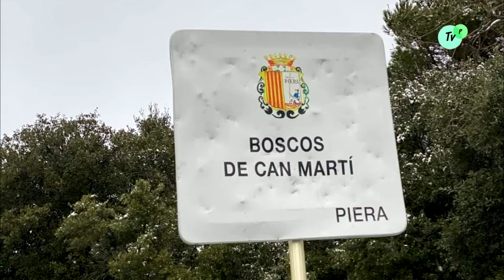El temporal FILOMENA aaribar a les muntanyes dels BOSCOS DE CAN MARTÍ Piera 9 de Gener 2021